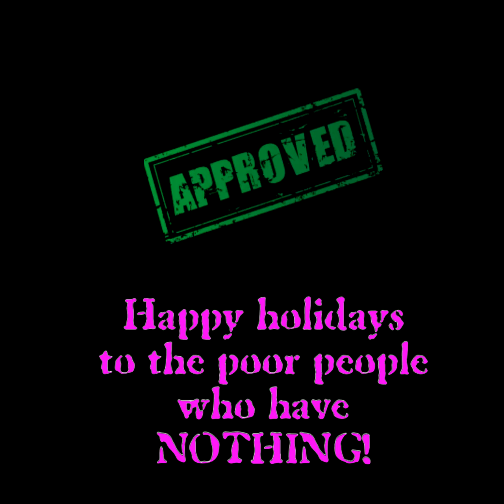Gloomy - Happy 2222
Gloomy's reflection on the nature of time and the illusion it represents is a thought-provoking introduction to the message shared during the holiday season. The uncertainty about the current year serves as a reminder that temporal markers may be subjective in the grander scheme of existence.

The holiday greeting extends gratitude to the communities on the Nationaal Fruityloops forum, synthforum.nl, and the official Image-Line forum, acknowledging the support and camaraderie shared among fellow enthusiasts. This collaborative sentiment reinforces the importance of connection and shared experiences within creative communities.

The message takes a poignant turn as Gloomy prompts reflection on those less fortunate during the festive season. The call to action encourages individuals to recognize the disparities in the world, where some people struggle with basic necessities like food and warmth. The notion of rebuilding the system implies a collective responsibility to address systemic issues and work toward a more equitable and compassionate world.

In essence, Gloomy's holiday message goes beyond traditional festivities, inviting listeners to contemplate the fluidity of time, express gratitude for community support, and inspire a sense of social responsibility. The underlying themes of unity, empathy, and reflection align with the spirit of the season, making the message both introspective and socially conscious.

Jan Gloomy.

Gloomy's Life's Work (communicate with 1: your “Absolute Consciousness”, Your God, your Allah, etc.:

Gloomy is a producer based in Belgium. Heavily influenced by the real Belgian New Beat and Metal, his music is a sonic representation of the mind and soul that is called Gloomy. You can download all of his tracks FOR FREE in high quality on :

"Dark Dance or dance floor food for those who are not averse to a club with dirty tiles, broken lamps, trance, black walls and electronica with a punk attitude such as KLF." Source: Limbomania Guide 2007.

Please enjoy & Be1!

Gloomy :-)